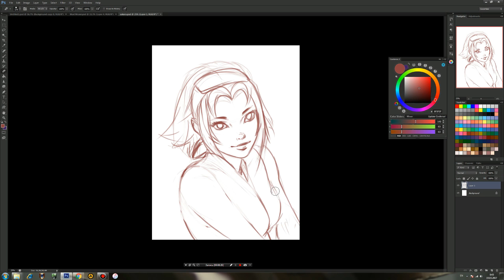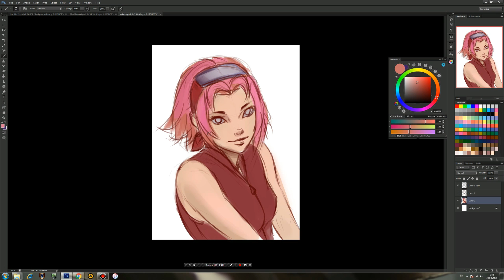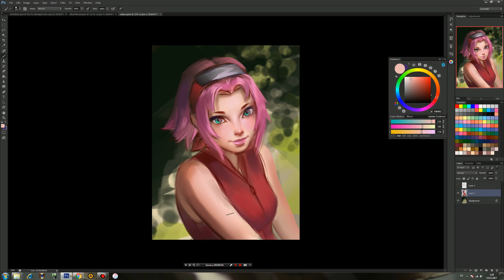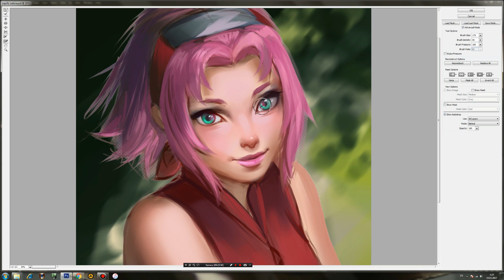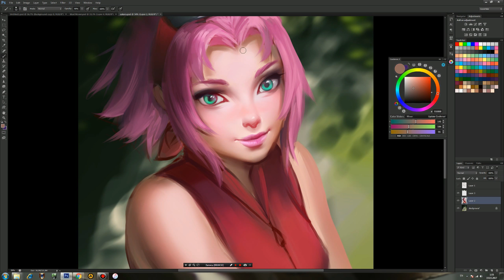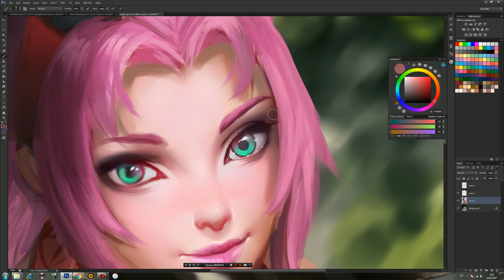Sakura /first steps of painting/ by AyyaSAP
♥I'm often draw without references. Just for fun, but I'm thinking that it'll can teach you to draw more accurate and better. If you'll watch the video, you can see how much the art passed to became final version. When I don't have a clear idea, I'm usually rewatching my art and find a lot of mistakes and thing I want to correct. I think that this is a good practice, when you're doing your task more difficult, don't have a clear idea about what are you will draw now and force your skills to work on it's maximum to make from rough sketch something worthwhile